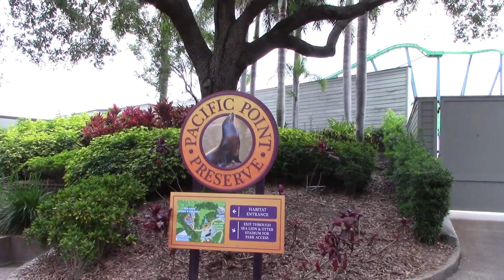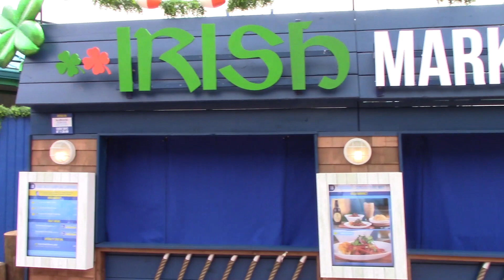SeaWorld / Pipeline: The Surf Coaster & 2024 Antarctica Project Construction Update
Hi, I return to SeaWorld Orlando for a Pipeline: The Surf Coaster and 2024 Antarctica Project Construction Update. SeaWorld has announced that Pipeline: The Surf Coaster will open in May!! We also take a ride on SeaWorld's SkyTower for some awesome views.

Hello, my name is Barry, and, on this channel, we visit each of the four Walt Disney World Theme Parks and the SeaWorld Family of Parks including SeaWorld Orlando, Busch Gardens Tampa, and eventually SeaWorld Texas and SeaWorld California and Busch Gardens Williamsburg. (Not sure when we will go to Texas and/or California or even Virginia, but we will eventually) We spotlight rides, shows, attractions, exhibits and whatever is new at each park. We will also bring to you Holiday offerings and other festivals that the parks may offer. I will also visit Central Florida's other Theme Parks and Attractions including Universal Orlando and Legoland Florida and more! You may ask, why we do this? Well, we do this because we love the parks and we would like to share some of what we know about these parks to all of you! We will visit these parks weekly, with new videos added every week. Thank you so much.